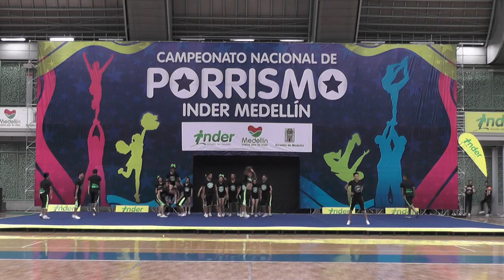182 SENA CAciques - INDER Medellín 2014 / Domingo